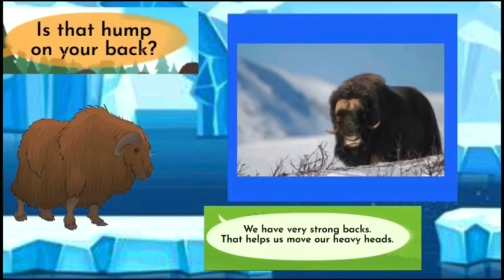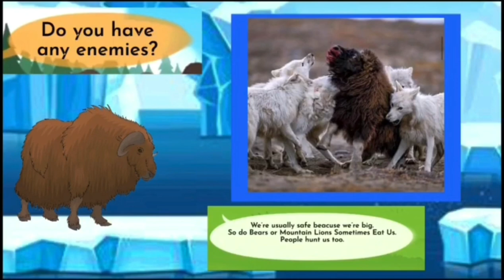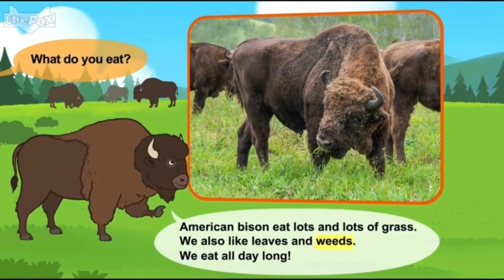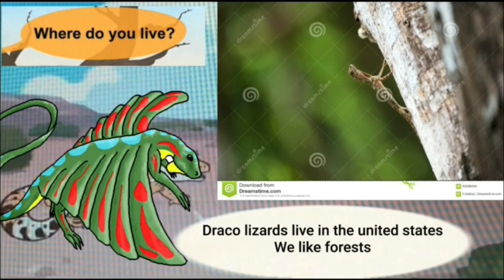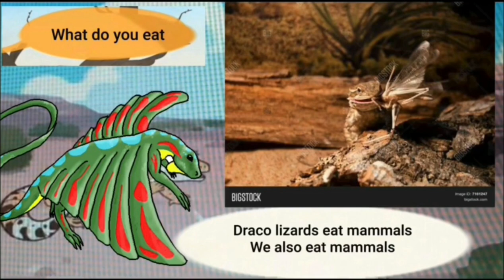Meet the animals 20 min | musk ox poler bear american bison | stories for kindergarten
0:00 musk ox
1:55 poler bear
3:59 American bison
6:12 draco lizard